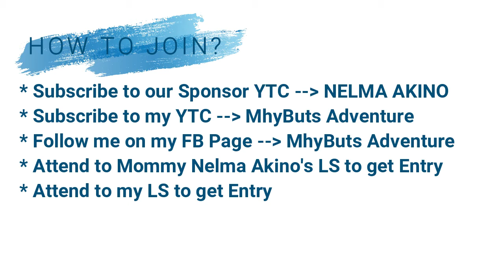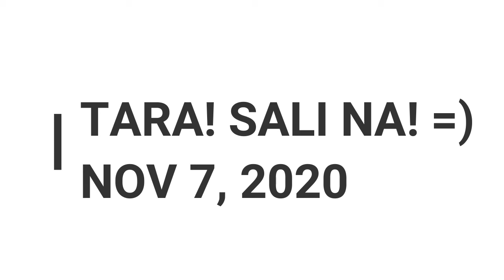WIN PRIZES | Advance Giveaways from Mommy NELMA AKINO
4. Attend to Mommy Nelma Akino's LIVESTREAMING to get Entry
5. Attend to my LIVESTREAMING to get Entry

07 November 2020 at 1PM Phil Time/2PM Japan Time!
10winners 20Pesos Load
4winners 50Pesos Load
3winners 100Pesos Load
1winner 300Pesos Load
1winner Airpod
1winner Sony Headset
1winner Action Camera
2winners Mic Condenser Set w/ V8 Soundcard

PREVIOUS VLOGS!

Message on our FB Page MhyButs Adventure